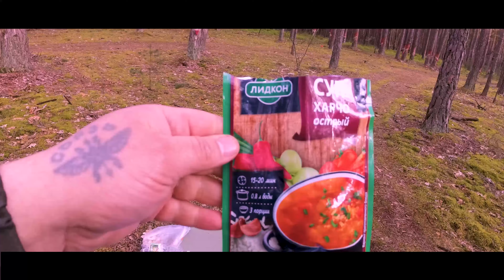Поход по живописным местам Гомельской области!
Поход по живописным местам Гомельской области! Откройте полное описание видео для получения дополнительной информации.

Дата: Апрель 2024

Температура днём: 11 - 13°C
Температура ночью: 2 - 6°C

Продолжительность дня = 15

Локация: Беларусь, Гомельский район, еловый, сосновый и лиственный лес. В целом в Беларуси проживает очень много людей, поэтому степень удаленности ограничена. Много птиц, нет ни медведей, ни волков – ничего опасного для отдыхающих.

Добро пожаловать на наш канал! Приглашаю вас отправиться вместе с нами в увлекательное трёхдневное приключение - поход по живописной Гомельской области. В этом видео вы увидите красивейшие природные пейзажи, захватывающие моменты путешествия и незабываемые впечатления и всё это видео в 4K разрешении. Готовы ли вы отправиться в это увлекательное путешествие вместе с нами?

Я хочу, чтобы люди с удовольствием выходили в лес.
Я хочу, чтобы люди были так взволнованы своим следующим походом, что за неделю до выхода ставили свое снаряжение рядом с входной дверью.
Я хочу, чтобы люди пробовали что-то новое, открывали для себя новые способы наслаждения природой.